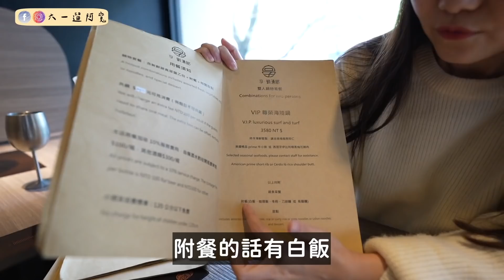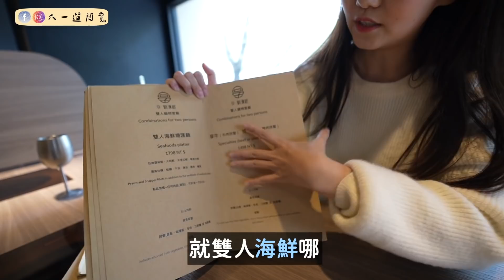【痛風火鍋】超夯海鮮湯底之KING👑！爆炸蛤蠣！餐後蟹膏煮粥太鮮啦！🦀水族館生態鍋迎接新角色！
🌟享鍋酒館
台北市中山區中山北路二段74號

更多精彩影片⬇️

【新店報報】早午餐吃到飽！500元超高級星巴克暢飲/哈根達斯無限吃啦🔥韓/泰/義/台/港/日料理應有盡有！

5家彰化永靖在地美食！專屬彰化的爆皮麵🍜必吃永安宮高麗菜包甜甜圈！最強雞排專賣店！一集吃不完啦！

【吃到飽】台中三大壽喜燒之一！搭配火鍋,蔬菜/肉/飲料/冰淇淋無限吃！評價很高但現場怎麼沒人呢

台中在地人推薦的平價小美食！必回訪小籠湯包/一公升的綜合麵線/地表最強奶茶綠豆沙/爆好喝花雕雞鍋❤️

【吃到飽】剛開幕就要等半個月！王品集團588元起牛舌/燒肉/霜淇淋/飲料/飯無限暢飲😋

【吃到飽】199元迴轉火鍋！豐盛海鮮盤不用100元🦐號稱台中一中街最便宜吃到飽！高CP攻略！

七間台北大安區永康街必玩必吃！超推客製化漢堡/奶昔🥤還沒營業就大排長龍的越南料理！JB Burger/小虎咖啡/永業文具行/18％雞蛋糕/茶敬茶/來好LAI HAO/誠記越南麵食館➡️

我的錄影設備⬇️
相機：Sony A7c , Iphone11,Insta360 oneX2,Gopro5
鏡頭：Sony EF 16-35mm F2.8 GM
麥克風：Boya BY-M1領夾式麥克風,Boya BY-MM1
空拍機：Dji Mini2
剪輯軟體：Final cut pro

⭐️感謝享 鍋酒館 熱情邀約！海鮮鍋點下去就對了各位！